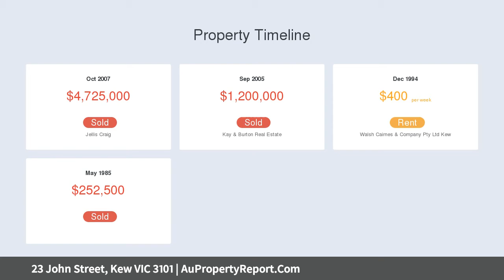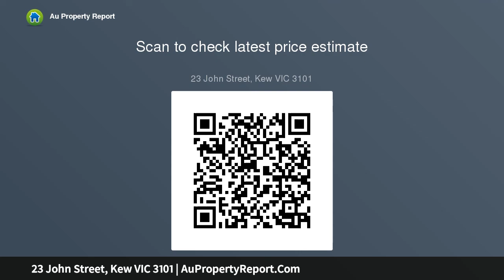23 John Street, Kew VIC 3101 | AuPropertyReport.Com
23 John Street, Kew VIC 3101
Property Type: house
Bedrooms: 5
Bathrooms: 5
Car Space: 4
Expansive, Excellent &amp; Sackville Ward Elite